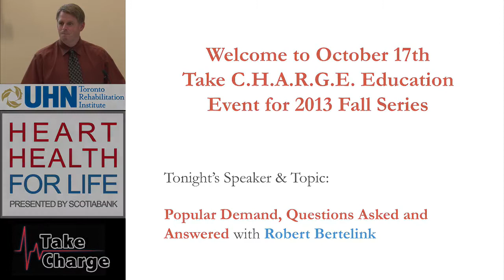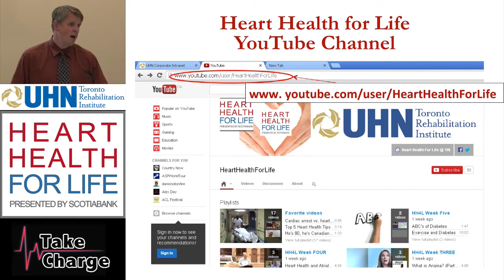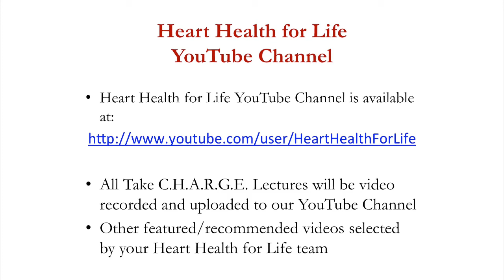OCTOBER Take C.H.A.R.G.E.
Open to questions from Cardiac Rehab Alumni featuring Robert Bertelink.